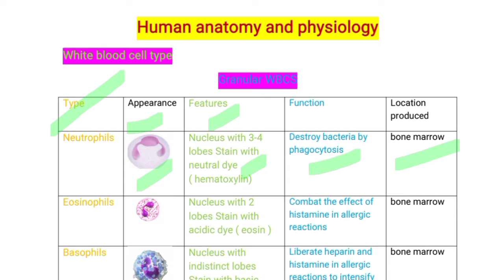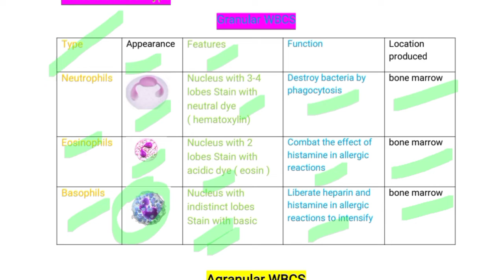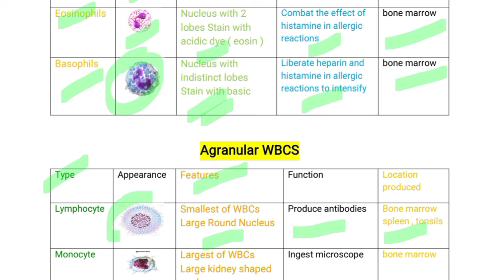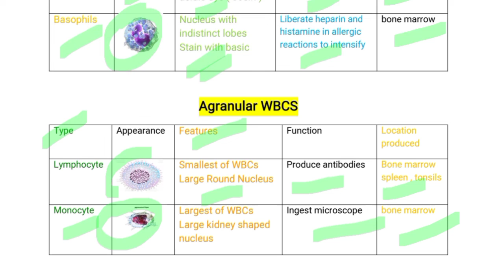are the 5 types of WBCs?🔥🔥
What are the 5 types of WBCs?
What are the types of WBCs and their function
#"How many types of WBC are there?"
What are the 2 main types of lymphocytes?
A lymphocyte is a type of white blood cell that is part of the immune system. There are two main types of lymphocytes: B cells and T cells. The B cells produce antibodies that are used to attack invading bacteria, viruses, and toxins.

Hey, get FREE BITCOIN worth Rs. Join me and 1.4 crore traders who are trading in 100s of crypto.

Invest and trade with Kite by Zerodha, India’s largest retail stockbroker. Open an account now.